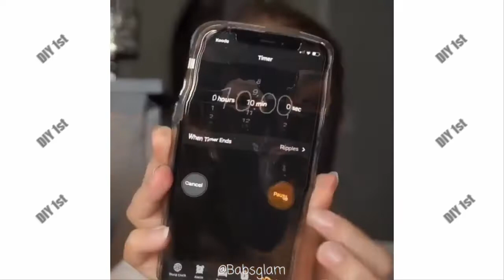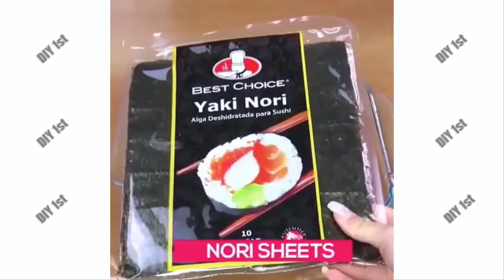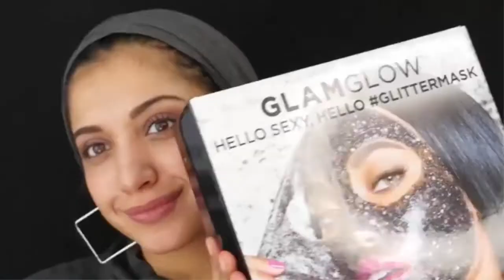10 min DIY FaceMask Video Tutorial 2018 #1 - DIY 1st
10 min DIY FaceMask Video Tutorial 2018 #1 - DIY 1st